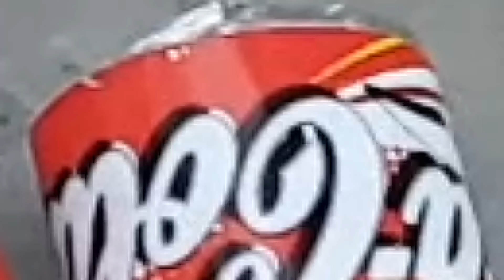Trò Chơi Bé Vui Sân Bố Bất Ngờ ❤ ChiChi ToysReview TV ❤ Đồ Chơi Trẻ Em Baby Doli Fun